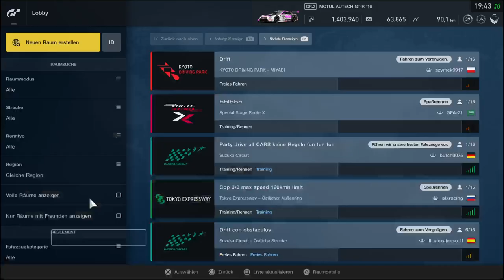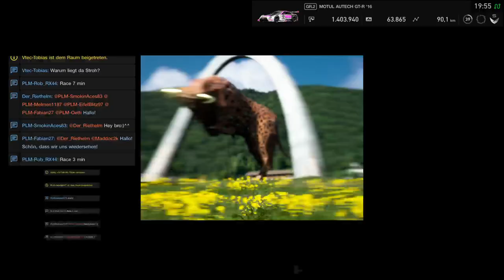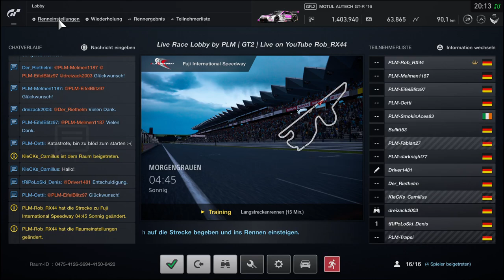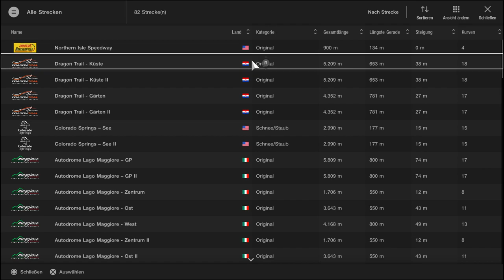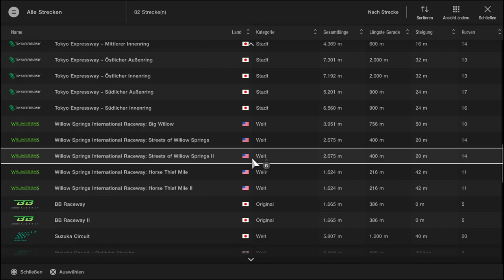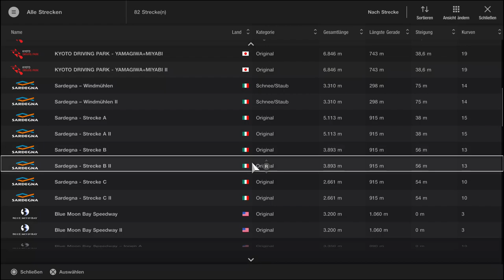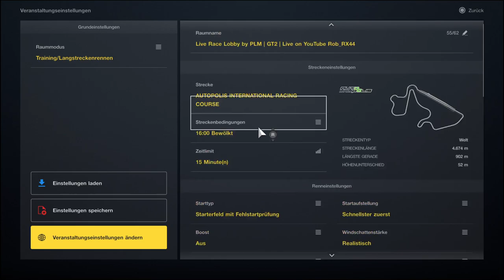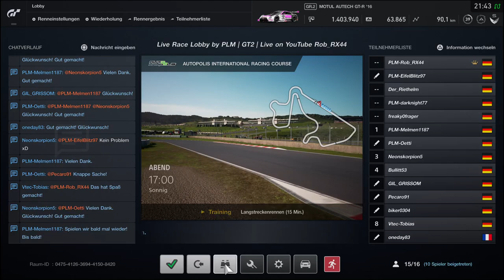Purple Lap Motorsport - Live Race Lobby | GT2 | Rob_RX44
Fahren in freundlicher und fairer Atmosphäre und trotzdem den Rausch des Wettkampfes erleben? Das ist Live Race Lobby. Geleitete Lobby über den Stream und bei Rob_RX44 mit kommentierten Rennen.
Offen für jeden, der Spaß am Fahren und/oder am Zuschauen hat.

Lasst uns gemeinsam in der Community wachsen und lernen!